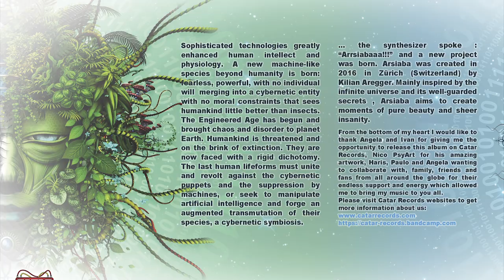01. Arsiaba - Transform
Catar Records is happy to present the first full album from Arsiaba: Transform.

Sophisticated technologies greatly enhanced human intellect and physiology. A new machine-like species beyond humanity is born: fearless, powerful, with no individual will merging into a cybernetic entity with no moral constraints that sees humankind little better than insects. The Engineered Age has begun and brought chaos and disorder to planet Earth. Humankind is threatened and on the brink of exctinction. They are now faced with a rigid dichotomy. The last human lifeforms must unite and revolt against the cybernetic puppets and the suppression by machines, or seek to manipulate artificial intelligence and forge an augmented transmutation of their species, a cybernetic symbiosis. … the synthesizer spoke: ''Arrsiabaaa!!!” and a new project was created in 2016 in Zurich (Switzerland) by Kilian Aregger. Mainly inspired by the infinite universe and its well-guarded secrets, Arsiaba aims to create moments of pure beauty and sheer insanity.

W. & P. By Kilian Aregger, CH.